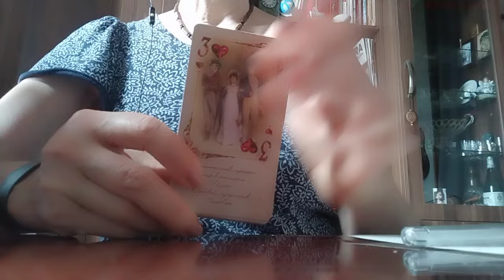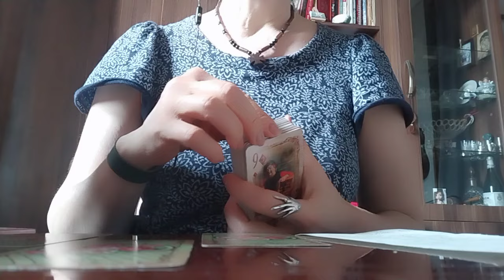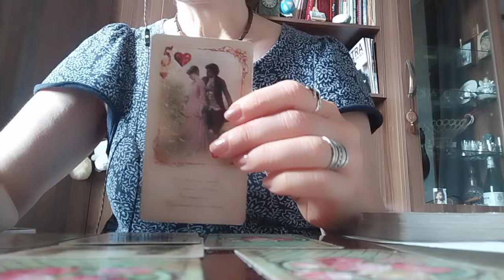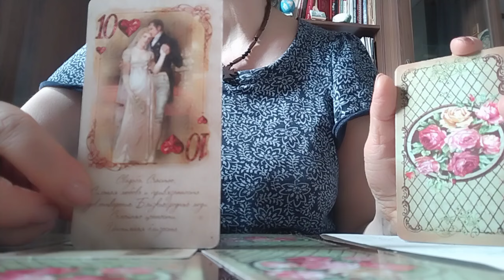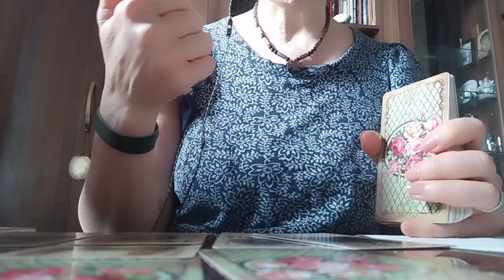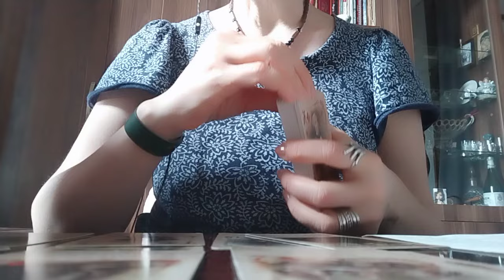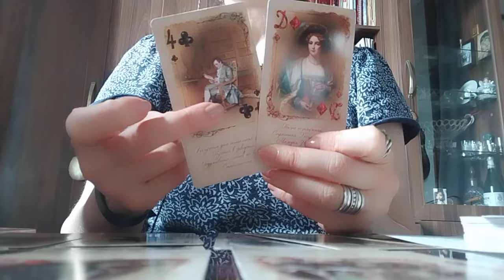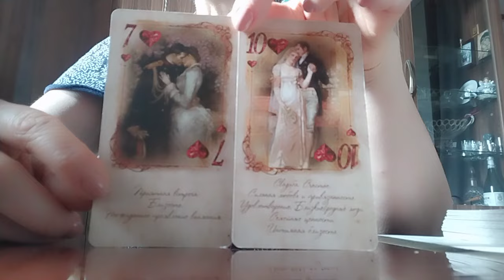ვინ არის და როგორია თქვენი შეყვარებული მამაკაცი? თქვენს ერთად ყოფნას როგორ ხედავს ტარო?👩‍❤️‍💋‍👨✨💃❤️